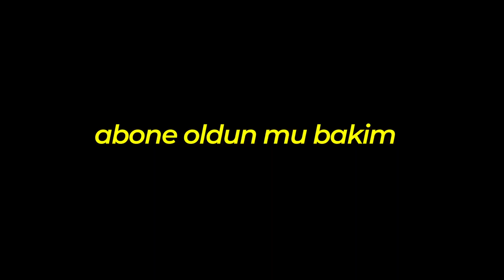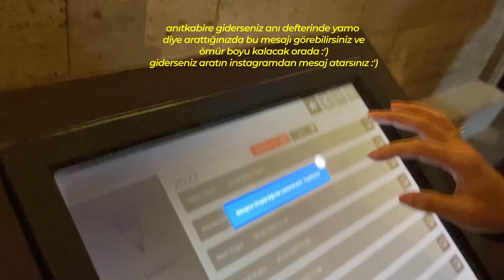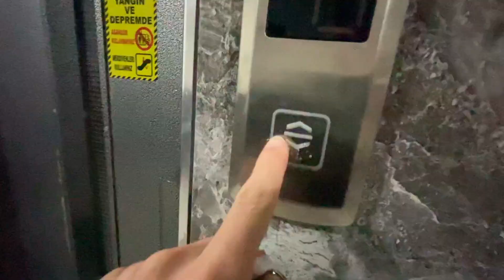I SAID YES!!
Teklifimden sonra instagrama attığımız postta 20bin beğeni gelirse @YamoPucinowsky 'nun da bana teklif yapacağına dair sözleşmiştik. Yamo  da gerçekten hiç beklemediğim bi anda bana sürpriz yaptı teklifini yaptı. Benim videomda olmayan kısımlar da @YamoPucinowsky 'nun kanalında. Burası için olan hedefime daha çoook var ama sizlerle birlikte gerçekleştireceğiz 🧡